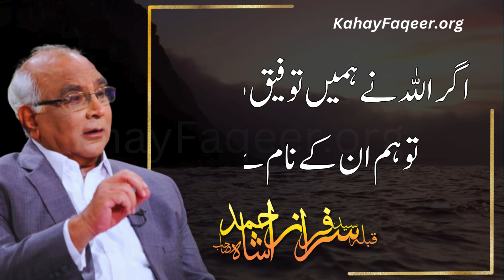Kya Marhoom Walidain Se Khawab Main Mulaqaat Mumkin Hai? - by Qibla Syed Sarfraz Ahmad Shah Sahab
کیا مرحوم والدین سے خواب میں ملاقات ممکن ہے؟ - قبلہ سید سرفراز احمد شاہ صاحب